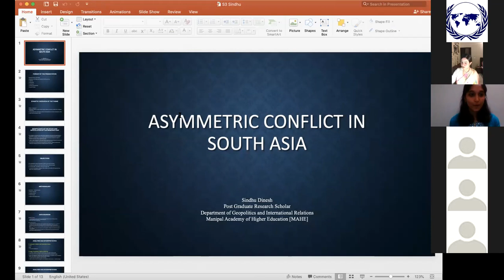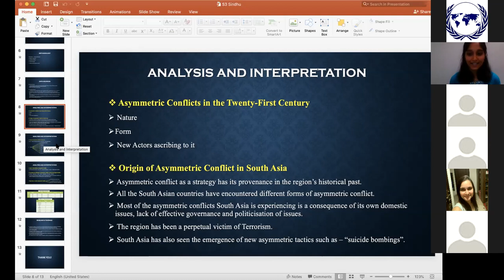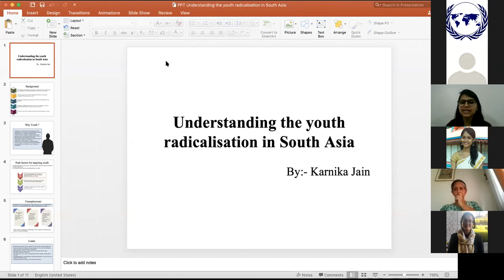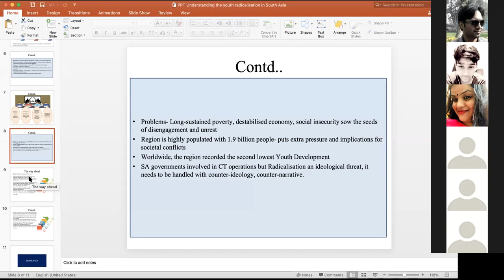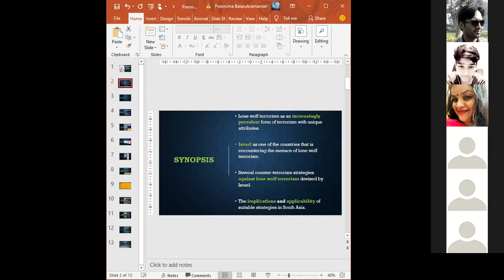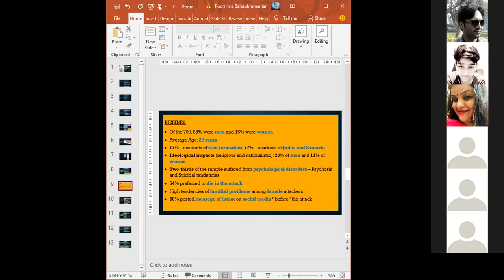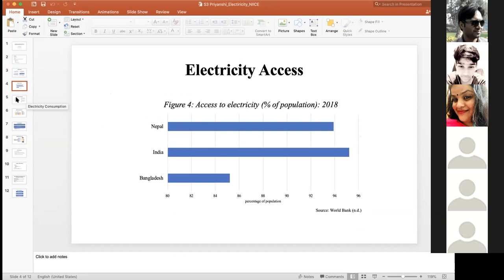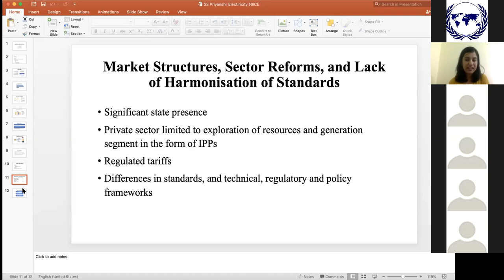Session 3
Panelist
Moderator: Dr. Swasti Rao, Assistant Professor, Aligarh Muslim University
1. Ambika Vishwanath, Co-founder and Director, Kubernein Initiative, Rethinking Trans-boundary Water Governance in South Asia
2. Babita Sharma, Senior Officer, Transparency International Nepal, Dowry System and its Impact in the Society Target to South Asian Countries
3. Swati Prabhu, Doctoral Student, Jawaharlal Nehru University, Climate Change Mitigation in South Asia: India and the role of Sub-National Agencies
4. Sindhu Dinesh, Research Scholar, Manipal Academy of Higher Education, Asymmetric Conflict in South Asia
5. Karnika Jain, Doctoral Candidate, Jawaharlal Nehru University, Understanding the Youth Radicalisation in South Asia
6. Poornima B, Research Scholar, Manipal Academy of Higher Education, Understanding the Phenomenon of Lone-Wolf Terrorism and Its Implications for South Asia: Reflections from the Case of Israel
7. Priyanshi Chauhan, Doctoral Candidate, Jawaharlal Nehru University, Electricity Trade in South Asia: Going Beyond the Bilateral Interconnections